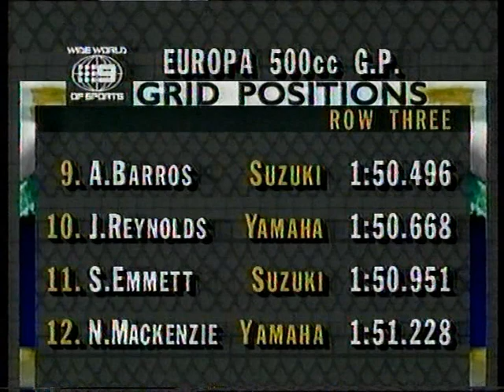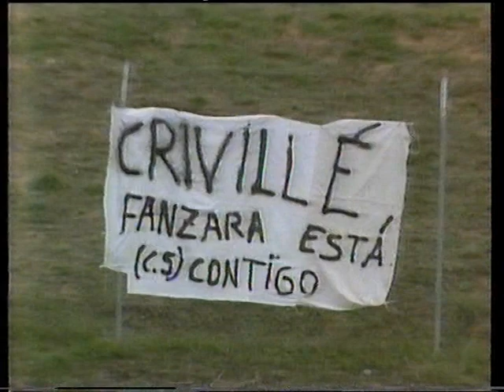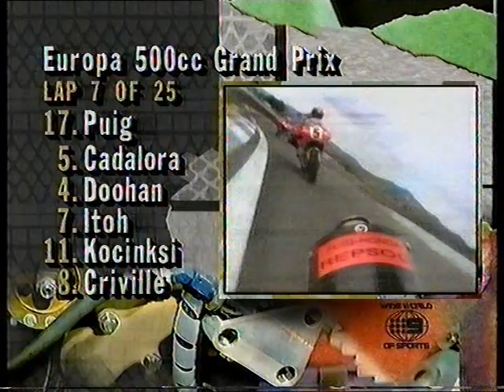1994 European 500cc Motorcycle Grand Prix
1994 European 500cc Motorcycle Grand Prix

Date: October 9th, 1994
Circuit: Circuit de Catalunya
Laps: 25
Telecast: Nine’s Wide World of Sports (Nine Network Australia)
Commentators: Darrell Eastlake and Barry Sheene

Fourteenth and final round of the 1994 500cc Motorcycle Grand Prix Season. Luca Cadalora takes victory in the last round of the season, leading home Mick Doohan (who achieved a podium finish in every single race of the season, the first rider to do so in the 500cc class since the great Giacomo Agostini in 1968) and John Kocinski (scoring Cagiva’s last ever podium finish).

Also included is a post-race interview with John Kocinski, the podium presentation, and laps 16-21 of the 250cc race, won by Max Biaggi. Sadly, I don't have the final two laps.